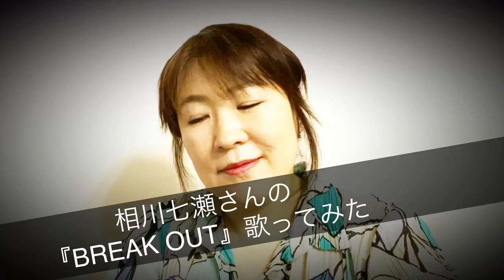相川七瀬さんの「BREAK OUT」歌ってみた